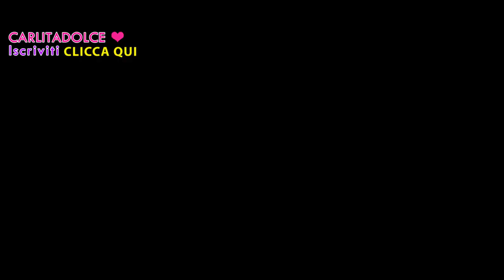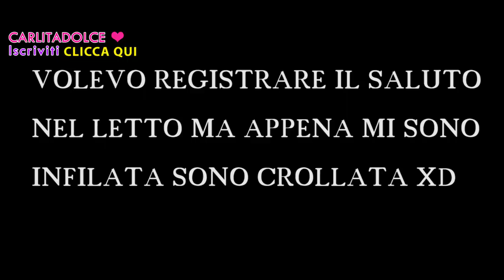SIETE TUTTI INVIDIOSI !!!! - VLOG Lunedì 29 Agosto 2016 | Carlitadolce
// NUOVO VIDEO DOMANI ORE 13:00 // ❤ APRI E LEGGI QUI ❤

Ciao ragazze! ^_^
Nuovo Video Vlog della nostra Vacanza in Sardegna, lasciate TANTI LIKE così ne facciamo altri !! POLLICE IN SU per Max che sta diventando un bravo vlogger ^_^

Ragazze scusate il ritardo, questo vlog doveva andare in line ieri, ma ho avuto problemi di connessione (uso una chiavetta in vacanza) , per farmi perdonare caricherò nuovi video sia domani che dopodomani :-) Non mancate!!!

Seguiteci anche su Snapchat:

►Carlitadolce
►Nancyamara
►MaxAgrodolce